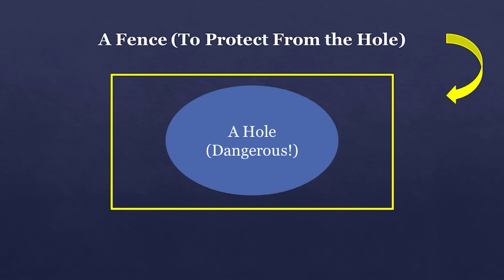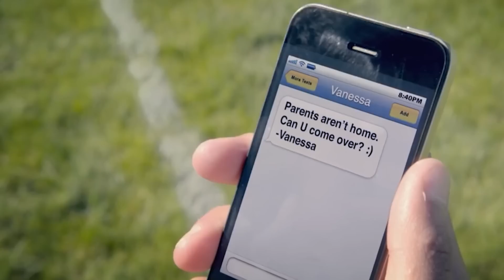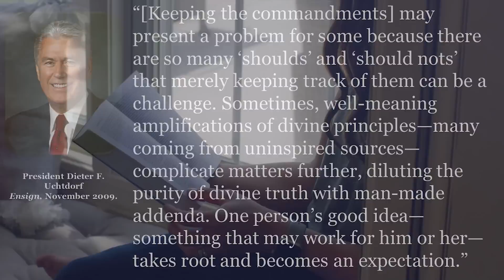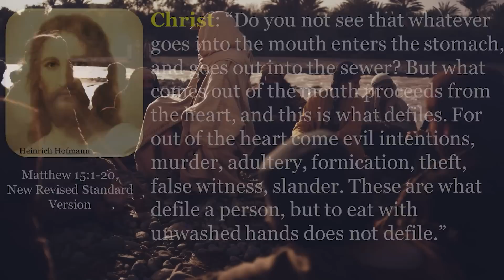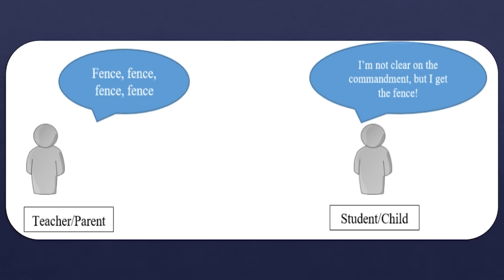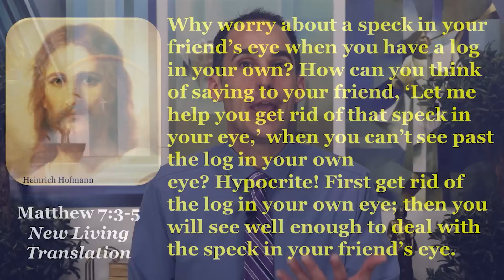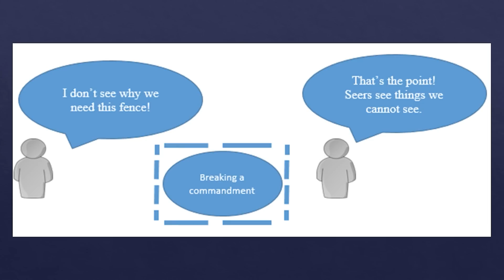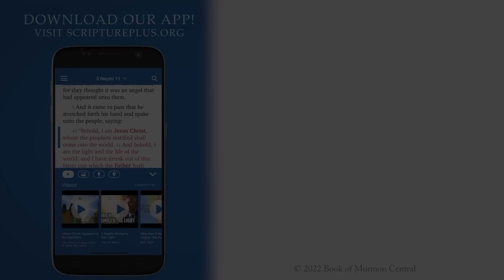Seeking Jesus, Class 12: Jesus Christ and Fence Laws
To see the additional resources associated with this video, please

For an in-depth look at whether Mormons are Christians and Christ in Mormonism, please

For more information on additional topics relating to Mormonism including Mormon Temple Garments and Joseph Smith Seer Stones,

To learn more about the "Seeking Jesus" course and see the other class videos, please